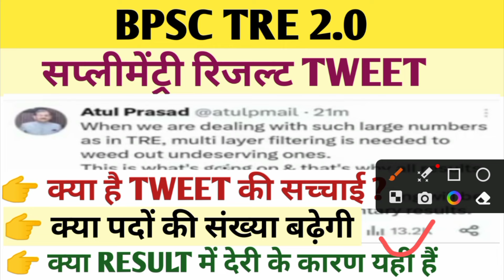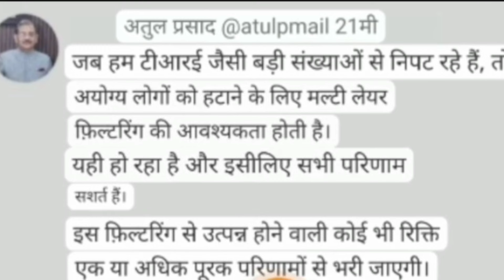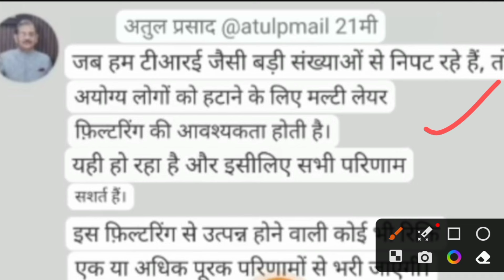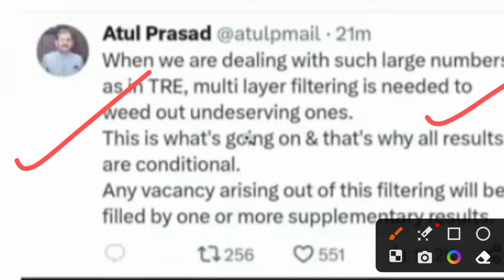BPSC TRE 2 SUPPLEMENTARY RESULT/ क्या है TWEET की सच्चाई/RAHUL SISODIYA ACADEMY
hello friends is video m bpsc teacher tre 2 supplementary result ke liye tweet ki reality ke bre m btaya gya h
bpsc tre 2 supplementary result latest update today
bpsc tre 2 supplementary result tweet kya old h
bpsc tre 2 supplementary result ek se adhik br ayega
bpsc tre 2 supplementary result kb tk ayega
bpsc tre 2 supplementary result post increase hogi
bpsc tre 2 supplementary result tweet clarification
bpsc tre 2 supplementary result cut off subject wise
bpsc tre 3 online classes